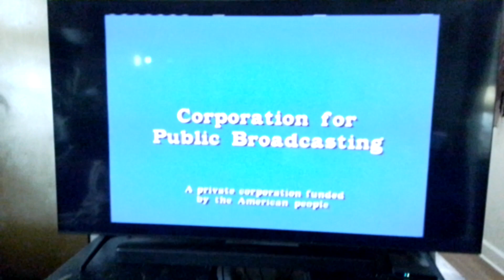mrs rogers neighborhood episode 1740